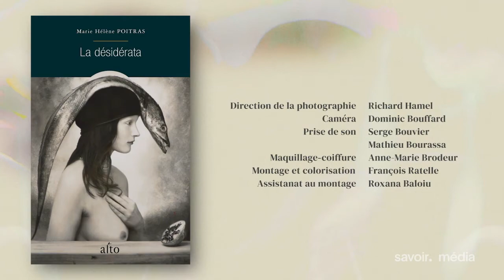Marie Hélène Poitras / La désidérata - Claudia à la page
Claudia invite Marie Hélène Poitras pour parler de son roman La désidérata, récit intemporel qui retrace la vie dans un village imaginé, inspiré de la campagne française, dirigé par une famille de cruels pères qui élimine ses femmes. L’écrivaine aborde dans son œuvre les thématiques de l’écriture et de la revanche sur le patriarcat.

❤️ Vous avez aimé la vidéo Marie Hélène Poitras / La désidérata - Claudia à la page?

Animation : Claudia Larochelle
Invité(es) : Marie Hélène Poitras
Une production : Savoir média